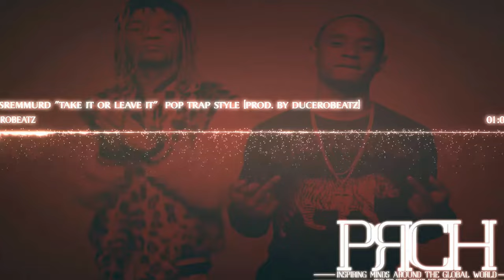Rae Sremmurd TAKE IT Or LEAVE IT Pop Trap Style [Prod. By DucerOBeatz]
DucerOBeatz[PrCh]

● ProducerricH[Records]

● Beat Makers

                                   You are able to Follow me below!!!

Music Producer | Sound Designer | Music Engineer & More | DucerOBeatzPrCh"

✪  Free for non profit use only - Must always credit in title (Prod. By DucerOBeatz)

Free Beats Prod. By DucerOBeatz | High Quality Instrumentals [Prod. By DucerOBeatz.